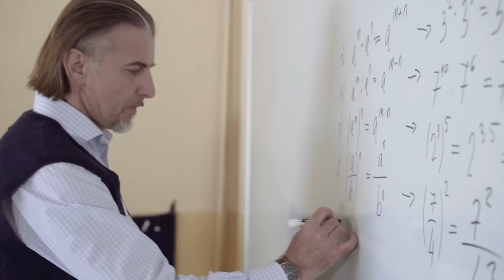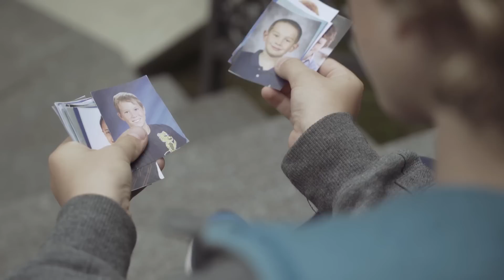E4U: Odliv mozgova / Brain drain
Pogledajte video izrađen u sklopu projekta za mlade simboličnog naziva ‘EU for You – E4U’

See the video produced as part of the symbolically named ‘EU for You – E4U’ project aimed at youth.